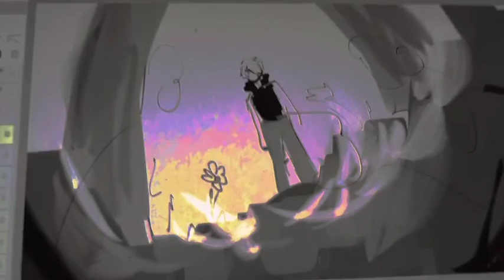Maquillaje - KARMALAND - QUACKITY